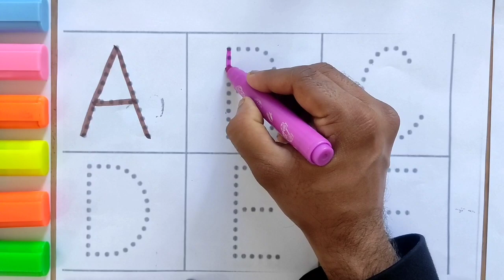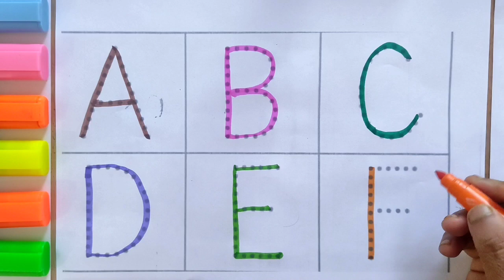abcd, abcde, a for apple b for ball c for cat, alphabets, phonic song, अ से अनार, English Varnamala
your query:
The alphabet is the collection of letters that make up the words in the English language. The English alphabet A to Z letters that we know today are from Latin English and contain 26 letters in total.
What Are The A to Z Letters?
The English alphabet includes 26 letters that go from A to Z. The A to Z letters include:

Learn abcd
abcd
abcd song
abcd rhymes
abcd abcd
abcd cartoon
abcd number yaad karne ka tarika
abcd new geet
abcd nursery rhymes for babies
alphabet
alphabet song
alphabet a-z
abcd letters
abcd letters a to z
abcd letters learning
abcd letters song
abcd letters drawing
abc letter drawing
abcd letter sound
abcd baccho ki padhai
abcd bacchon ka cartoon
abcd bacchon ki cartoon
English varnamala
A se Anar स्वर (Vowels)
अ    अनार     (Pomegranate)
आ    आम      ¼Mango½
इ     इमली     (Tamarind)
ई     ईख       (Reed)
उ     उल्लू      (Owl)
ऊ     उन        (Wool)
ऋ    ऋषि        (Sage)
ए     एडी         (heel)
ऐ     ऐनक        (Spectacles)
ओ    ओखली      (Harvester)
औ    औरत        (Women)
अं    अंगूर        (Grapes)
अः    अनंततः      (In the end)